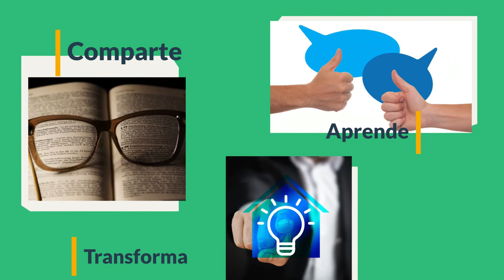DIFUSION REDIILECAD YOUTUBE